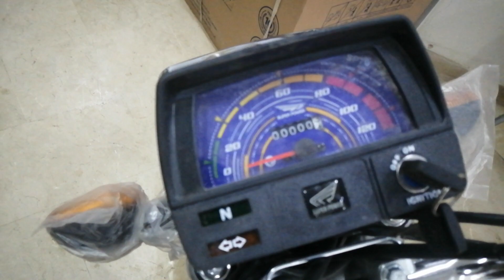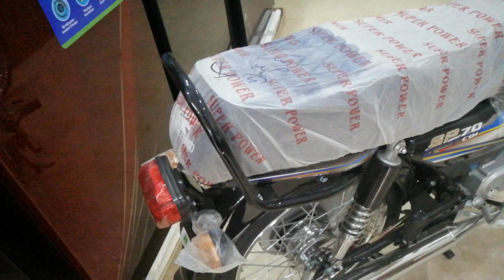Super power 70 2023 model | Black colour | 30- January - 2023 | latest update | karachi